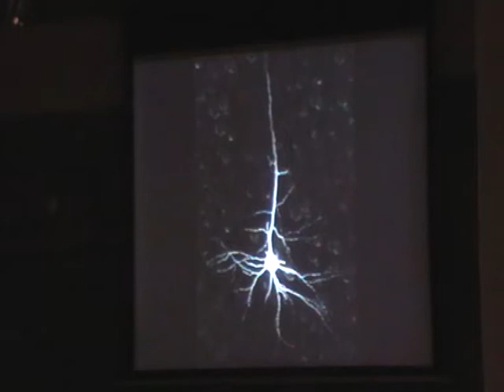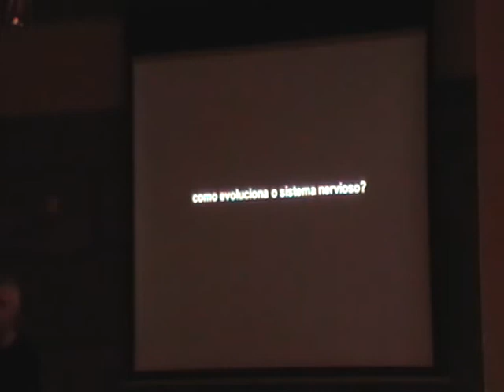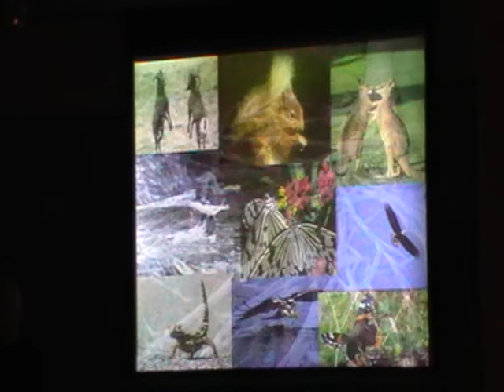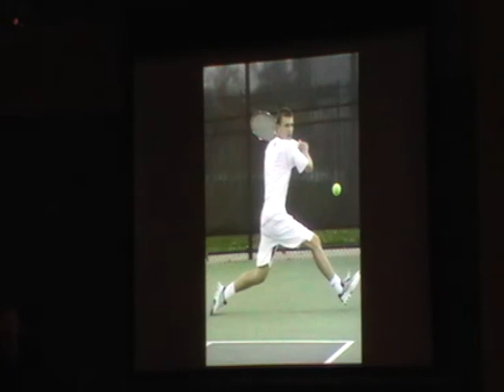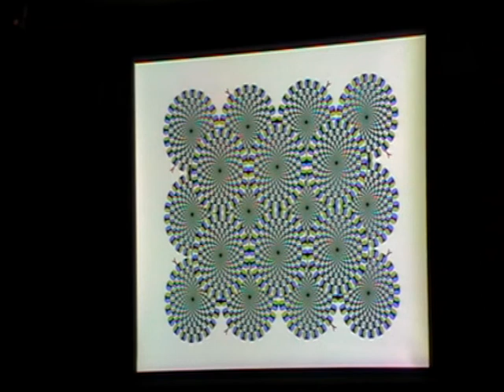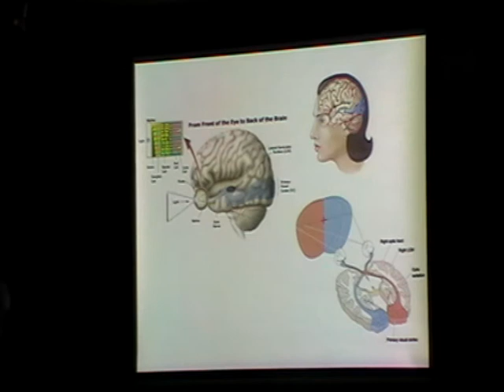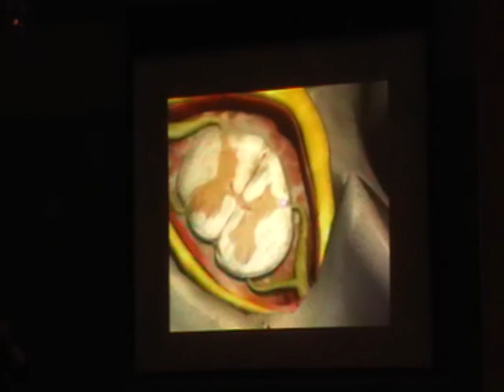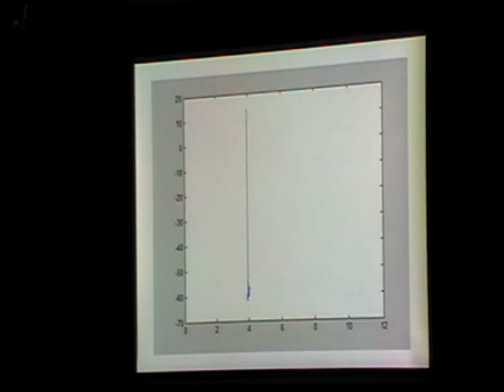Unha viaxe á máquina da mente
Conferencia do Ateneo de Santiago impartida o 12 de novembro de 2012 por D. Xurxo Mariño, Profesor da UDC e divulgador da ciencia.